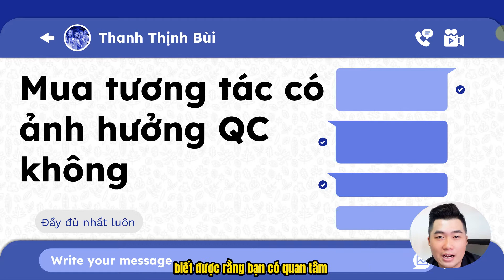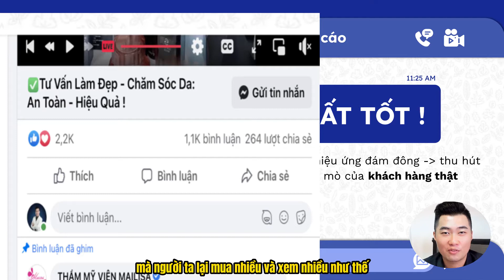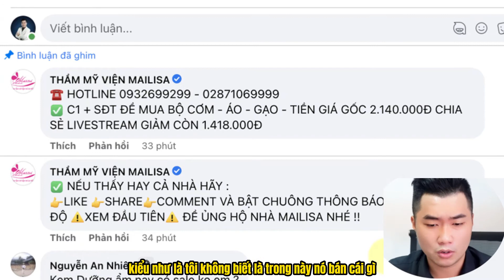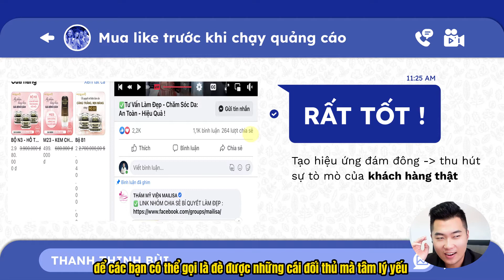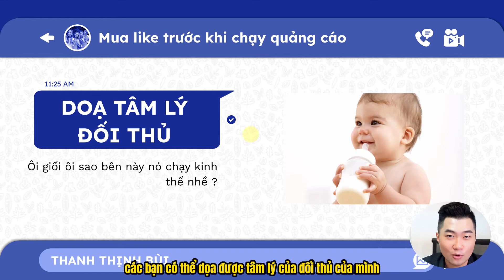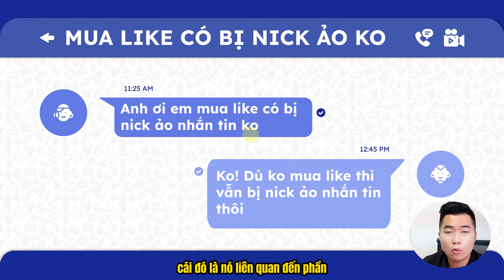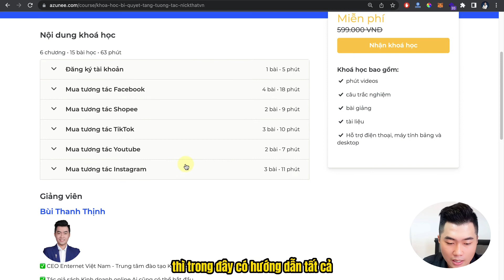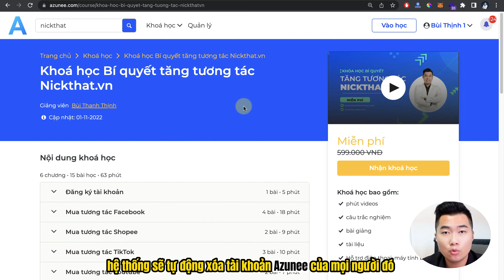Mua like ảo có ảnh hưởng quảng cáo Facebook không ?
00:48 - 03:13 Mua like Facebook để tạo hiệu ứng đám đông
03:14 - 04:32 Mua like Facebook để doạ tâm lý đối thủ
04:33 - 05:40 Mua like Facebook có bị nick ảo nhắn tin không
05:41 - 06:41 Nên mua like Facebook ở đâu uy tín
06:43 - 07:17 Khoá học tăng tương tác miễn phí

Bạn hãy gọi số 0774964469 hoặc nhắn tin m.me/thanhthinhbuidotcom để được tư vấn khoá học nhé

Tác giả: CEO Thanh Thịnh Bùi